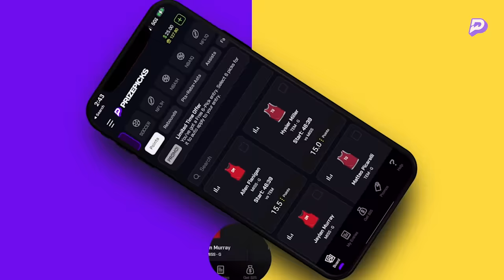Broken Play | Navv Greene Ft Mr. Rush Life | S02 | Ep41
THIS WEEK ON BROKEN PLAY: We got an underground legend in the building by the name of Rush aka Mr. Rush Life! Sports and fitness trainer extraordinaire comes through to bless us with some legendary stories about the likes of Kobe, Rich Paul, Kevin Durant, and an in depth view on his account of the classic 3-1 deficit in 2016 that LeBron and the Cavs overcame to make history as the NBA Champions. He also gives us some game on the business side of professional sports and how to properly align your pockets with the right goals and people.